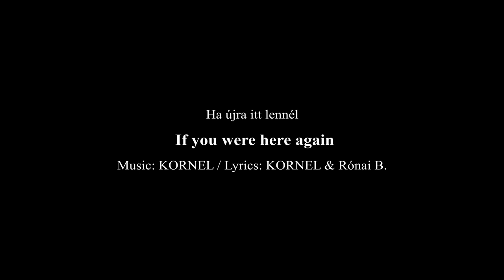Ha újra itt lennél - If you were here again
Lyrics: Kornel and Rónai Balázs
Gianni Recording Studio

Ha újra itt lennél

Erdő volt a szerelmünk
Nagy sűrű erdő és eltévedtünk
Sajnálom most már bánom
Látom hogy hol rontottuk el

Az ember ha igazán szeret
Ha igazán szeret

A legjobbat akarja a másik is érzi
De mégis úgy téveszti el
Hogy rendben hozni sem lehet igazán

Én úgy vigyáztam Rád
És őriztelek minden percben
De most hogy nem láttam előre

Hogy megkötözve nem élhetsz majd

De mégis így téveszti el

Húúú hogy ha újra itt lennél
Talán újra kezdhetnénk
Bár tudnám hogy hogyan
Húúú hogy ha újra szeretnél
Talán újra kezdhetnénk